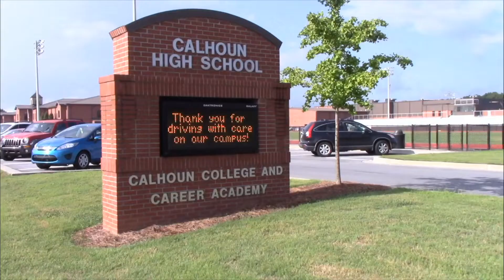Jan 14th Morning Announcements